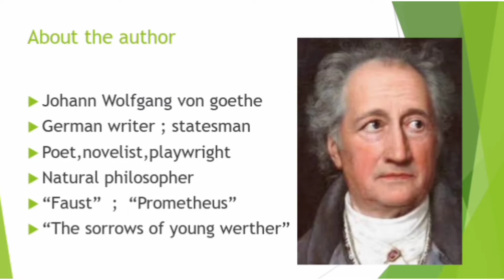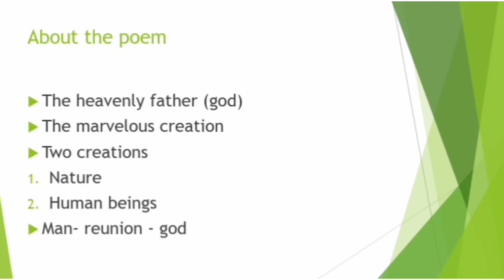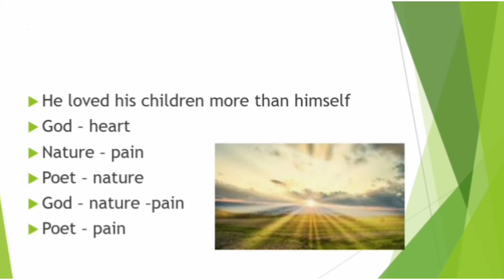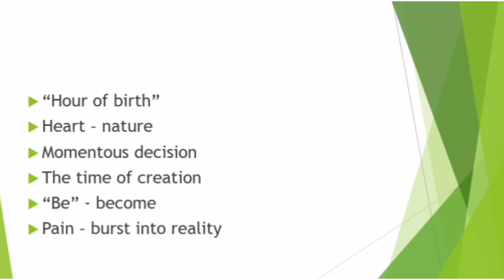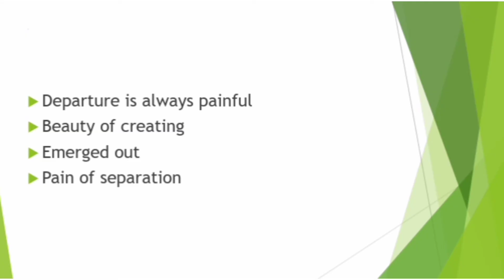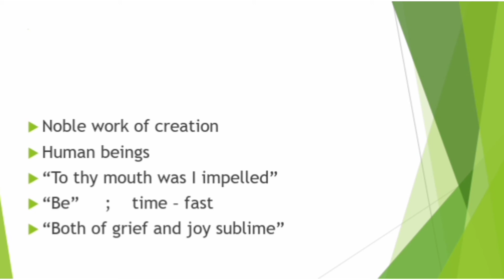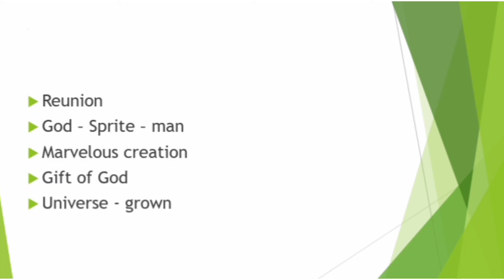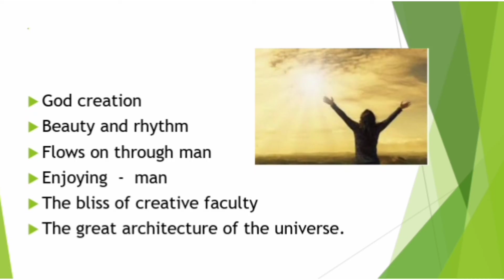The Reunion by Goethe explanation in Tamil